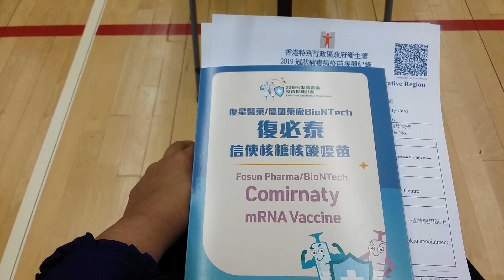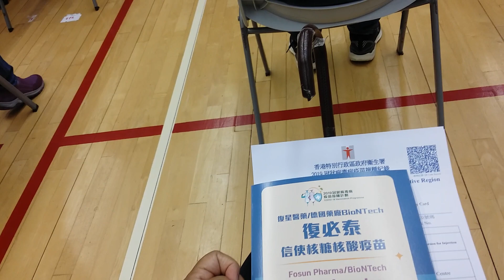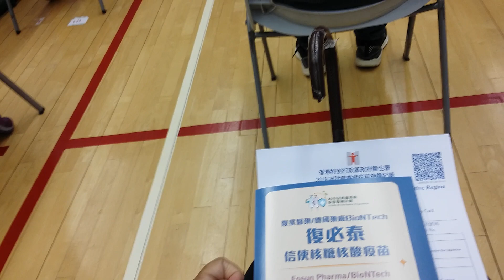tetapsehat TEPAT HARI RAYA IDUL ADHA VACCINE KE 1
Assalamu'alaikum wr.wb.

Tepat hari raya idul adha 20 July vaccine ke 1 semoga selalu sehat Aamiin yaa Rabbal'aalamiin.

dukung dengan
Terima kasih

Selamat menonton.